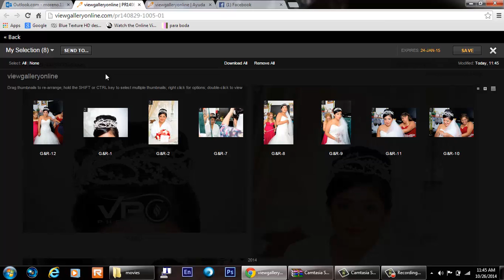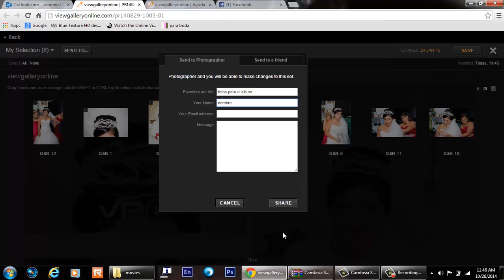como seleccionar fotos